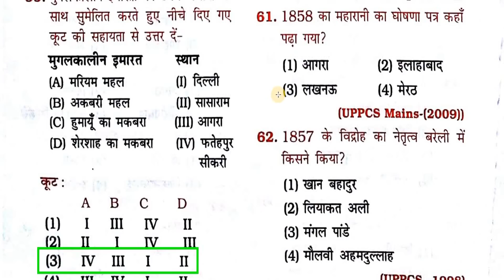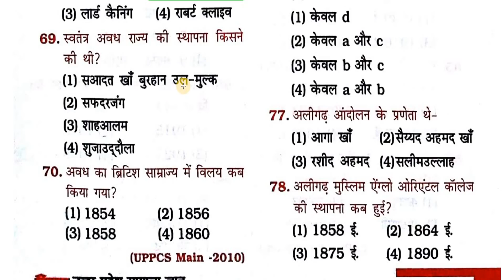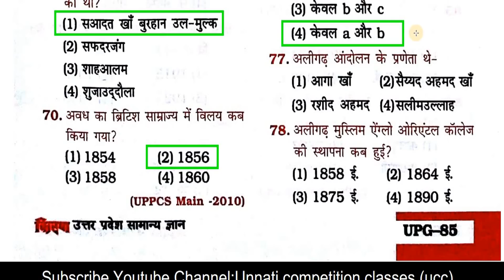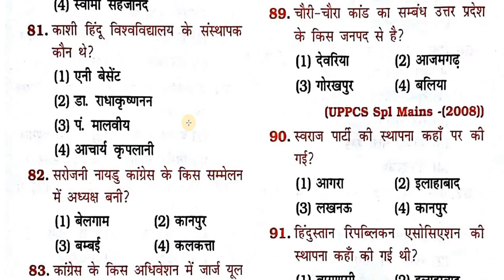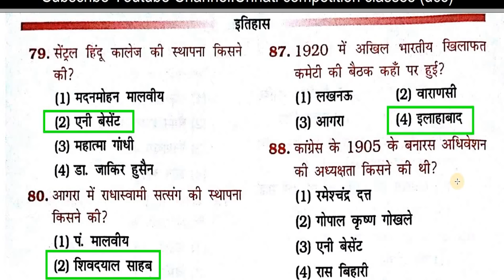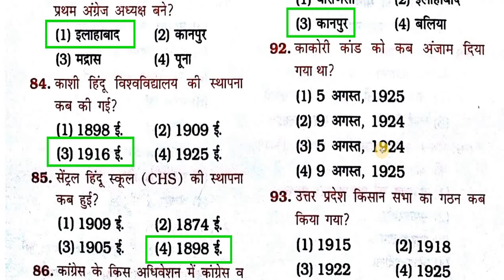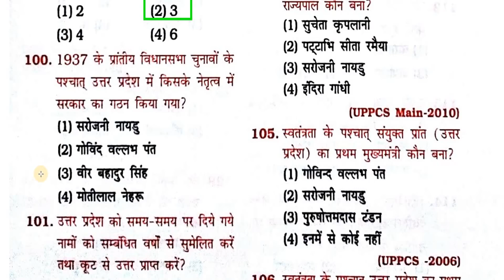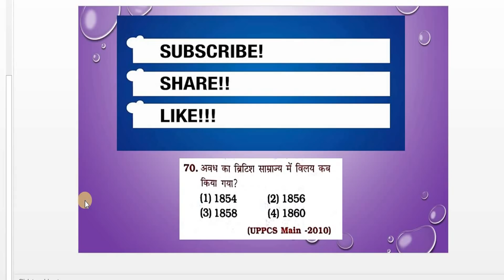UP SAMIKSHA ADHIKARI EXAM||UP LEKHPAL EXAM 2018|| UP GK 50 MCQ QUESTIONS QUIZ -2